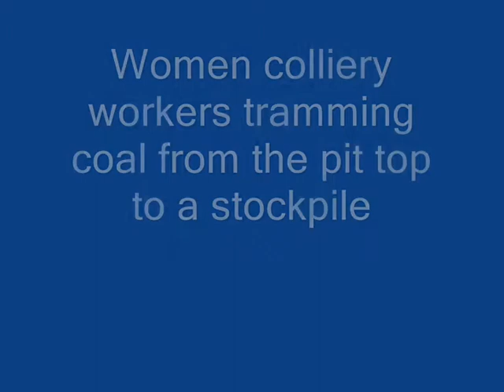Women tramming coal in Ranigang, West Bengal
Manually moving coal from the pit-mouth to the stockpile